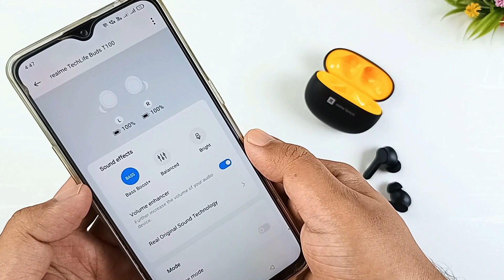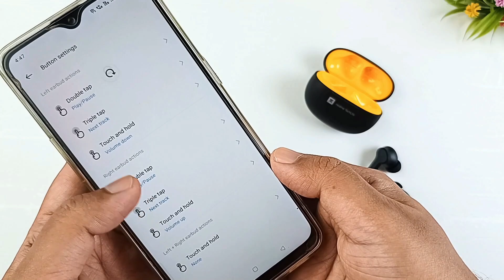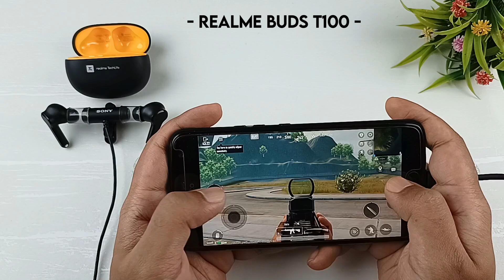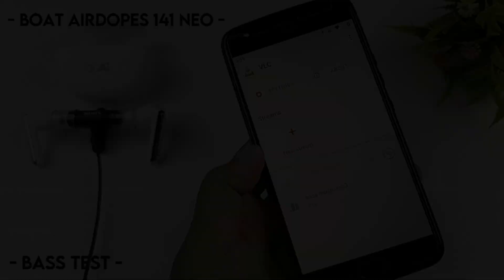Boat Airdopes 141 Neo vs Realme Buds T100 : Which is the best TWS earbuds under 1500 ?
Topic Cover :
▪ Boat Airdopes 141 Neo vs Realme Buds T100
▪ Realme Buds T100 Vs Boat Airdopes 141 Neo
▪ Realme Buds T100
▪ Boat Airdops 141 Neo
▪ 141 Neo vs Realme T100
▪ Realme Vs Boat
▪ 141 Neo vs T100
▪ Boat Airdopes 141 Neo review
▪ Wireless TWS Under 1500 comparison
▪ Boat Airdopes under 1500
▪ Best TWS 2023
▪ Boat Airdopes 141 Neo sound quality
▪ Realme Buds T100 sound quality
▪ Boat earbuds under 1500
▪ Realme earbuds under 1500
▪ Boat Airdopes 141 Neo battery life
▪ Realme Buds T100 battery life
▪ Boat Airdopes 141 Neo features
▪ Realme Buds T100 features

◈◈◈◈◈◈◈MUSIC USED◈◈◈◈◈◈◈
Crockpot NCS - @YoutubeMusicLibrary

Keep Supporting 😇🙏